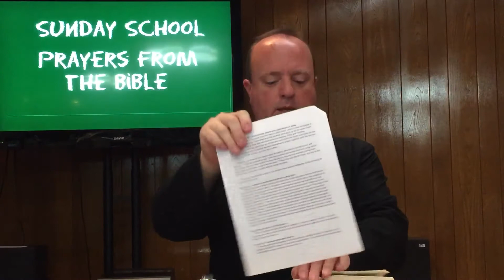Prayer Class 6: New Testament Prayers B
Father Timothy Matkin teaches a course on the Anglican and Catholic tradition of prayer during Sunday school of the Autumn of 2021 at S. Francis Anglican Church in Dallas.